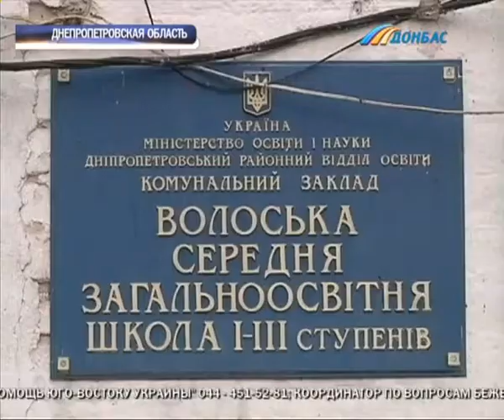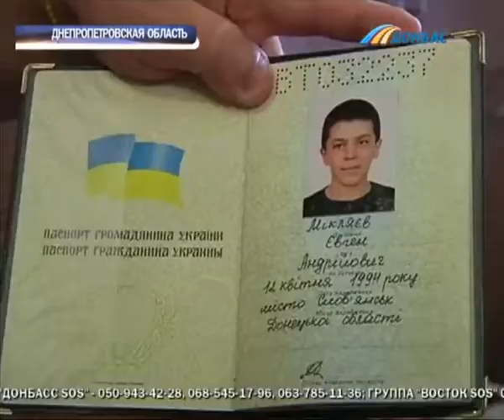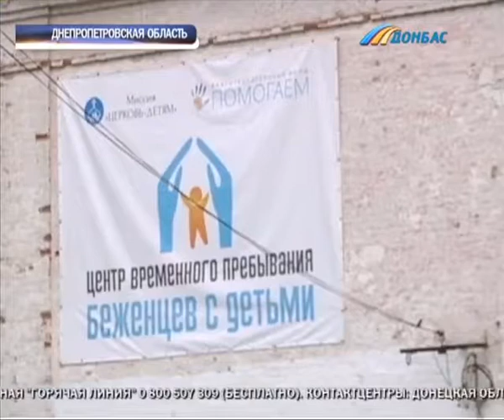В Волосском оборудовали центр для переселенцев из Донецкой области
Жители Донетчины бегут от обстрелов. По сотне переселенцев из Славянска и Краматорска накануне прибыли в поселок Волосское Днепропетровской области. Местные жители оборудовали там специальный центр. В каких условиях обустроились переселенцы, интересовалась Оксана Витер.